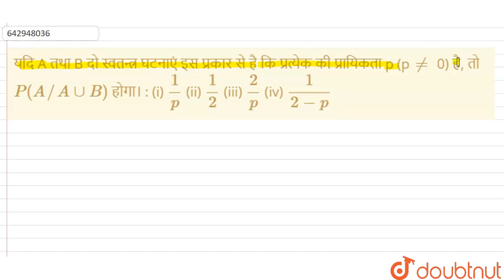यदि A तथा B दो स्वतन्त्र घटनाएं इस प्रकार से है कि प्रत्येक की प्रायिकता p (pne 0) है, तो P(A//A...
यदि A तथा B दो स्वतन्त्र घटनाएं इस प्रकार से है कि प्रत्येक की प्रायिकता p (pne 0) है, तो P(A//A uu B) होगा। :\n(i) 1/p\n(ii)1/2\n(iii) 2/p\n(iv) 1/(2-p)
Class: 12
Subject: MATHS
Chapter: PROBABILITY
Board:IIT JEE

👉 Have Any Query? Ask Us.